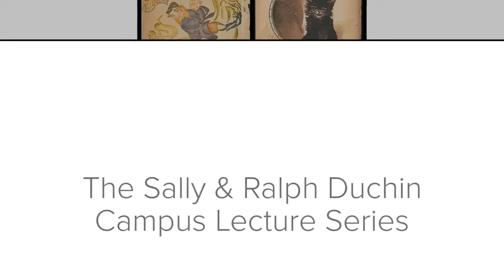Honey On and Off the Page: An Interview with Miriam Udel on Yiddish Popular Literature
The Sally & Ralph Duchin Campus Lecture Series with Prof. Miriam Udel, Ph.D., is Associate Professor of German Studies and Jewish Studies at Emory University

In this interview, Prof. Udel will discuss her research on Yiddish popular literature, especially children's literature, and its role in the critical study of how Ashkenazic Jews shaped and responded to Jewish modernity. Almost a year ago, Prof. Udel released Honey on the Page: A Treasury of Yiddish Children’s Literature, a collection of almost fifty primary sources. Among other things, Prof. Udel will address her choices about what to include in and exclude from the book, and the challenges of translating children’s literature across generations.

By focusing on the content and structure of the anthology, Prof. Udel will meditate on three related phenomena: the political thrust of Yiddish children’s literature as a project of Ashkenazi cultural nationalism; the diffusion of Child Psychology in modern Jewish life; and the rise of "workers' literature" in the US and USSR.